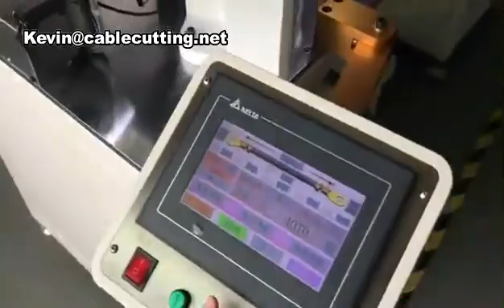Automatic Both Ends Wire Crimping Machine